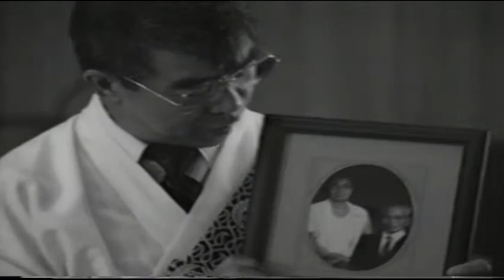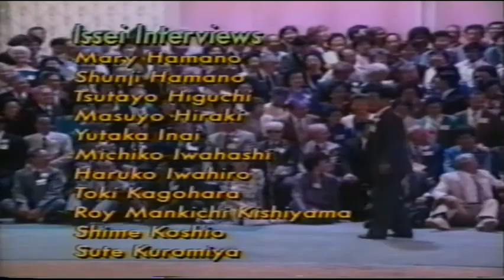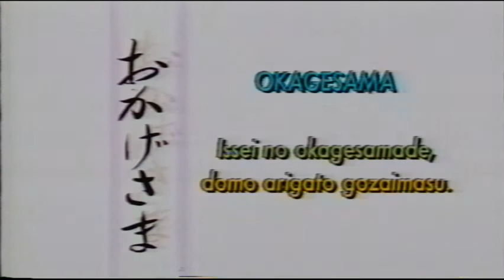Tri State Buddhist Temple Part V HanaMatsuri Lajara Colorado 1991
Tri State Buddhist Temple Part V
HanaMatsuri, La Jara, Colorado 1991. This is the only known video of inside the temple recorded in 1991.
From the San Luis Valley Historical Society:
La Jara/Alamosa Buddhist Church was located in La Jara, Colorado. The temple was organized on March 8, 1931, founding members were: Yoshie Inouye, Kichigoro Ono, Eichi Yoshida, Hideichi Yoshida, Wasaku Nishikawa, Yojiro Hattori, Mitsumasa Miyake, Tokuzo Takahashi, Katsusaburo Fujii, Seitairo Den, Jasaku Mayeda, Eijiro Kakiuchi, Chieto Fujii, Kunisaburo Uyemura, Sadaichi Oba, and Hisayo Fujii.  Construction on the temple was completed in January of 1937. The church was built by Roy Davis Construction Company. On February 6, 1937, the Dedication Ceremony was held. Throughout the years the Temple was a special place to gather for religious services, weddings, funerals, and Japanese Cultural training. The temple building was sold,  is now used as a triplex.

トライステート仏教寺院パートV
1991年、コロラド州ラジャラのハナマツリ。これは、1991年に記録された寺院内の唯一の既知のビデオです。
サンルイスバレー歴史協会から：
ラジャラ/アラモサ仏教教会はコロラド州ラジャラにありました。寺院は1931年3月8日に組織され、創設メンバーは、井上義恵、小野吉五郎、吉田英一、吉田英一、西川和作、服部洋次郎、三宅光正、高橋徳三、藤井勝三郎、聖太郎殿、前田正作、柿内英二郎、藤井千恵人、上村国三郎、大場貞一、藤井久代。寺院の建設は1937年1月に完了しました。教会はロイデイビス建設会社によって建てられました。 1937年2月6日、献堂式が行われました。何年にもわたって、寺院は宗教的奉仕、結婚式、葬式、そして日本の文化訓練のために集まる特別な場所でした。寺院の建物は売却され、現在はトライプレックスとして使用されています。
Toraisutēto bukkyō jiin pāto V 1991-nen, Kororado-shū rajara no hanamatsuri. Kore wa, 1991-nen ni kiroku sa reta jiin-nai no yuiitsu no kichi no bideodesu. Sanruisubarē rekishi kyōkai kara: Rajara/ aramosa bukkyō kyōkai wa Kororado-shū rajara ni arimashita. Jiin wa 1931-nen 3 tsuki 8-nichi ni soshiki sa re, sōsetsu menbā wa, Inoue Yoshie, Ono Kichigorō, yoshida hidekazu, yoshida hidekazu, Nishikawa Wasaku, Hattori Yōjirō, Miyake Mitsumasa, Takahashi Tokuzō, Fujii Katsusaburō, shōtarō-dono, Maeda Shōsaku, Kakiuchi Eijirō, Fujii Chie hito, Uemura Kunisaburō, Ōba Teiichi, Fujii Hisayo. Jiin no kensetsu wa 1937-nen 1 tsuki ni kanryō shimashita. Kyōkai wa roideibisu kensetsukaisha ni yotte tate raremashita. 1937-Nen 2 tsuki 6-nichi, kendōshiki ga okonawa remashita. Nan'nen ni mo watatte, jiin wa shūkyō-teki hōshi, kekkonshiki, sōshiki, soshite nihon'nobunka kunren no tame ni atsumaru tokubetsuna bashodeshita. Jiin no tatemono wa baikyaku sa re, genzai wa toraipurekkusu to shite shiyō sa rete imasu.